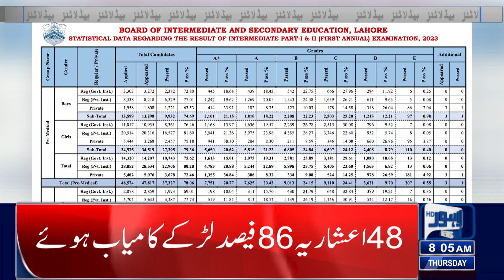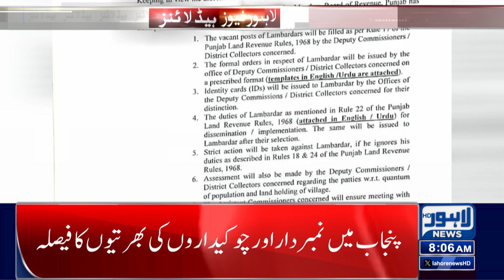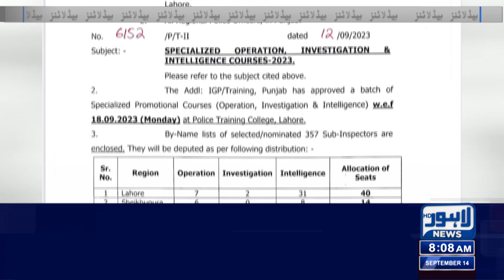Mahfooz Maa Ambulance Service Starts | 08:00 AM News Headlines | 14 Sept 2023 | Lahore News HD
Mahfooz Maa Ambulance Service Starts

Caretaker CM Mohsin Naqvi  Visit LDA Office

Dengue In Action

Intermediate Part 2 Result Announced

Election? Lahore is Center of Political Activity

High Inflation, Prices out of Control

Chairman PTI in Big Trouble?

Big Drop In US Dollar Price?

Big News For Inter Part 2 Students

FIA Big Action against Hawala Hundi

Dengue Cases Increased

Chicken Broiler Prices Decreased